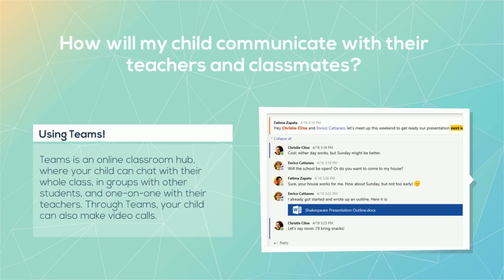Office365 Home Learning Tips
Tips for using Office365 for All Saints' @ Home